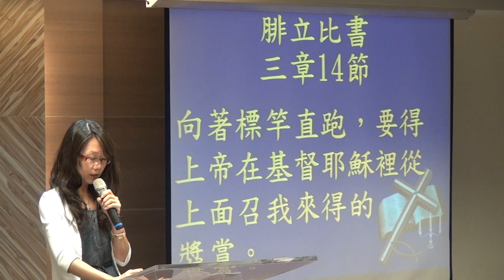20150920華語禮拜214843聖經 1